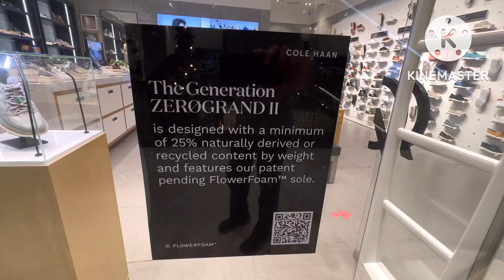COLE HAAN @ SM Aura BGC, Taguig City